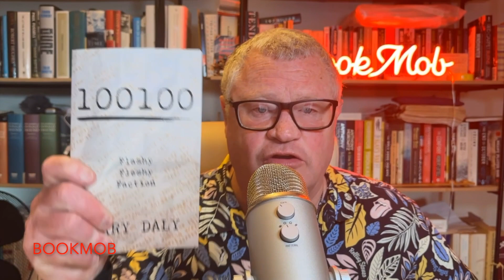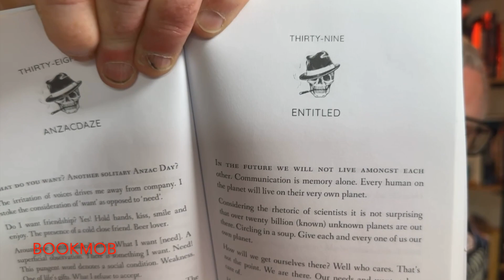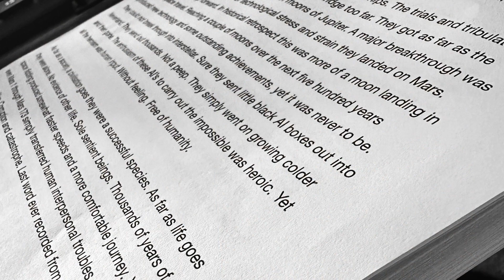Ep. 36 Write your Novel in 2024 & self publish on Amazon KDP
Write your novel and self publish. Yes you can get your great idea from your head and into the creative space. I self published my first book 100100n Flashy Fleshy Faction on Amazon KDP in 2022 and it was great to see my idea move from concept to physical presence in the cultural sphere. It takes desire, creativity and discipline to self publish. Are you holding onto an idea that you need to express. Well self publishing is one avenue of expression.  Don't concern yourself with sales and how books sold. That is the end game. The true game is 'can you write your novel'. The question as to can you self publish your novel is easy. YES you can. So spend 2024 working on your novel. Do it. Take that idea and put it to the test. I am working on my science fiction novella that I aim to self publish in May of 2024 and as I have published one book and sold 21 copies I am prouder than a lion on the veldt. Write your novel in 2024.